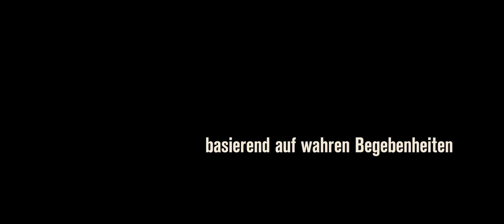MITRA Trailer | German Deutsch | 2021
► Mitra Trailer in German Deutsch von 2021